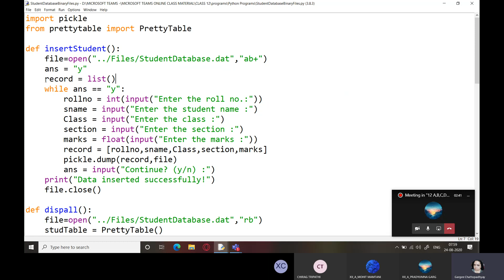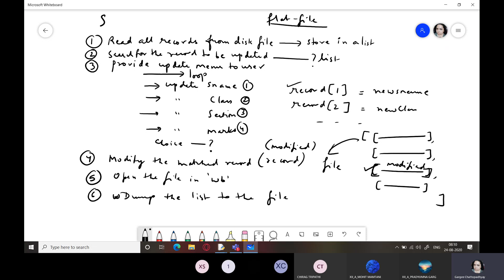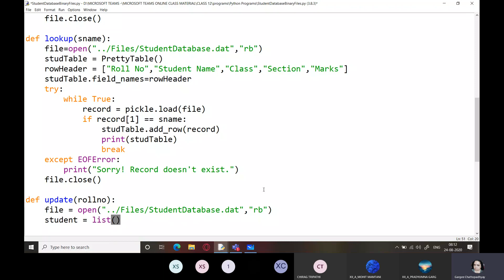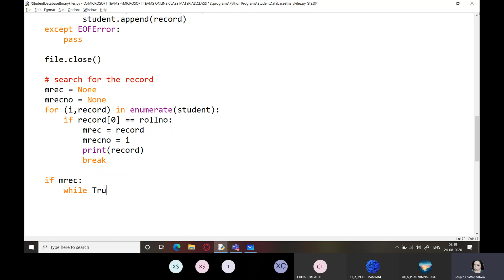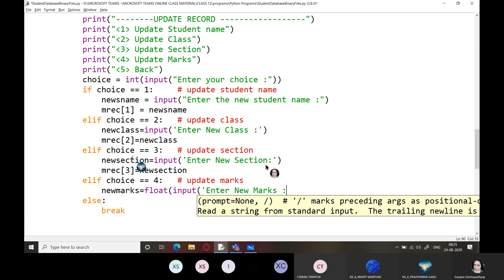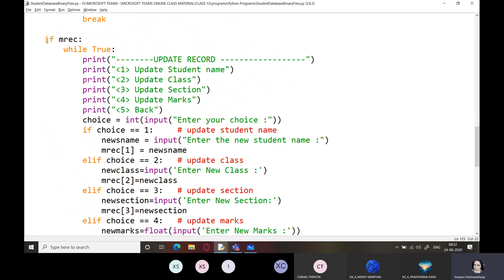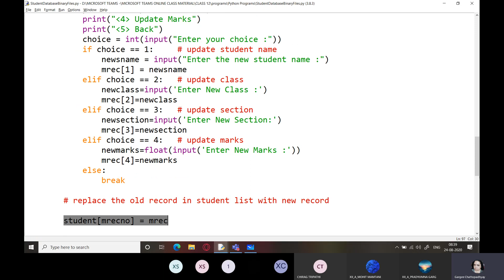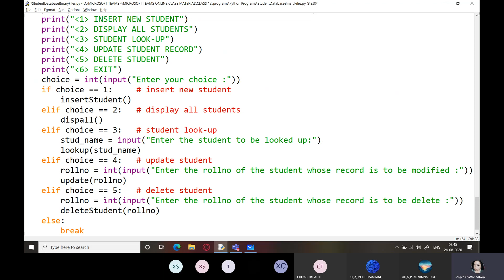CLASS XII | UPDATE | DELETION | STUDENT MANAGEMENT SYSTEM | BINARY FILES | CS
Student Management System project using Binary Files.

1. Updation
2. Deletion